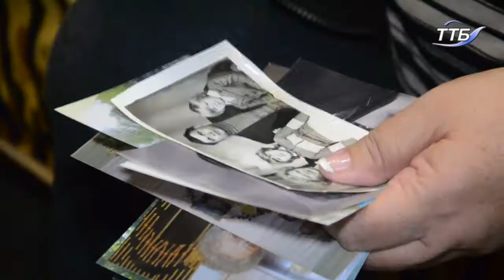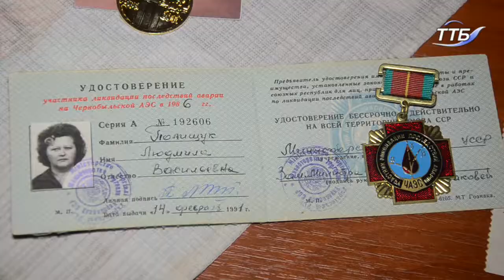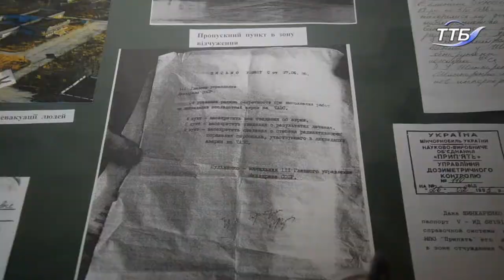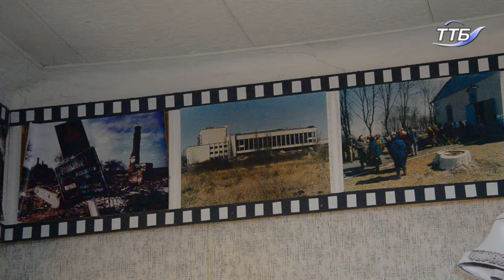Ліквідатор наслідків аварії на Чорнобильській АС Людмила Поліщук живе у тернополі з 1986